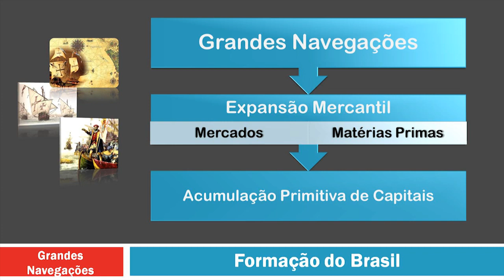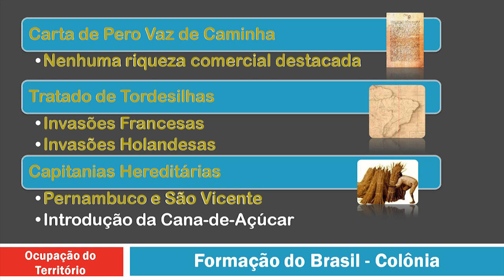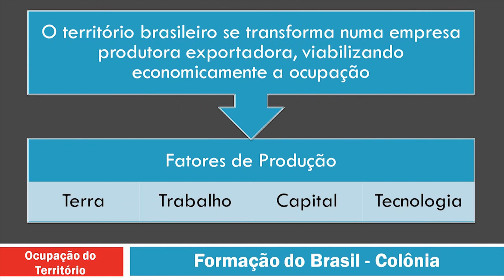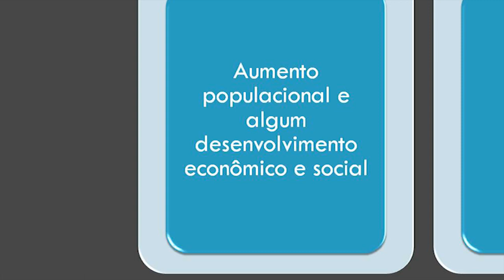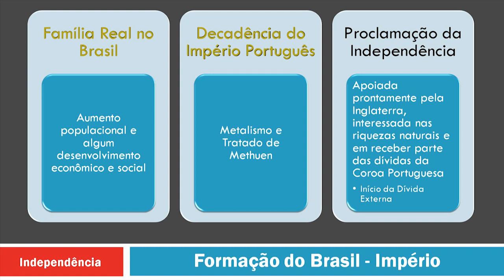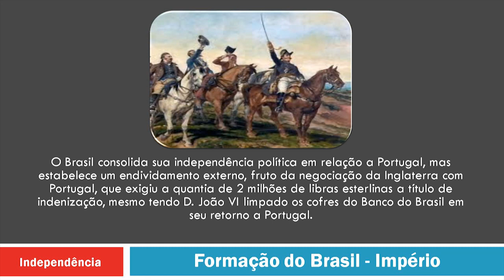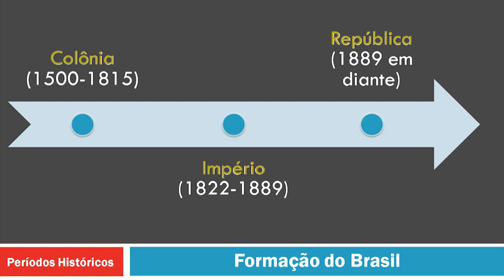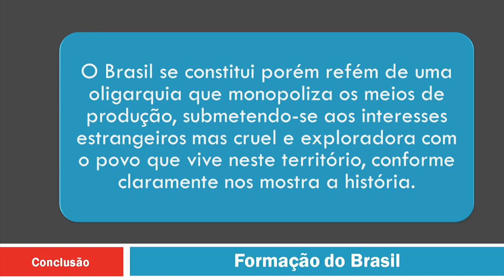Curso básico de Educação Política - Parte 2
Formação Política e Econômica do Brasil, com o prof. Leonardo Zumpichiatti. Este vídeo aporta os elementos chave na constituição do Brasil visando compreender a ruptura institucional com a Revolução de 1930. 🌹